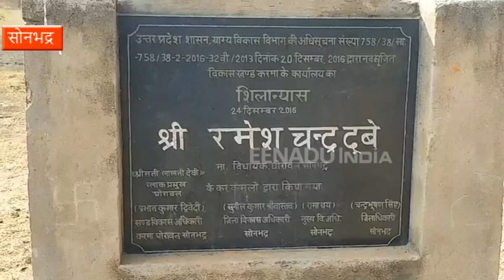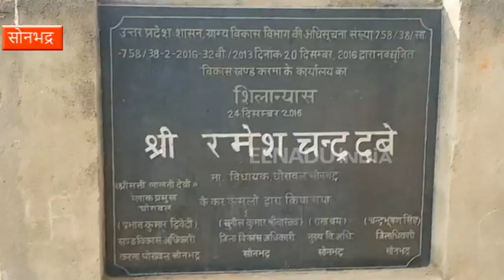2 साल पहले शिलान्यास के बाद भी नहीं हो सका BDO ऑफिस का निर्माण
सोनभद्र : जनपद में आबादी कम होने की वजह से यहां पर अभी तक केवल 8 विकास खंडों का निर्माण हुआ है. इसकी वजह से लोगों को विकास खंड पर जाने के लिए 30 किलोमीटर से ज्यादा की दूरी तय करना पड़ता है. पूर्ववर्ती सरकार ने विकास खंडों के निर्माण के लिए स्वीकृति दे दी थी, लेकिन 2 साल पहले शिलान्यास होने के बावजूद आज तक इस दिशा में कोई काम नहीं हुआ है.